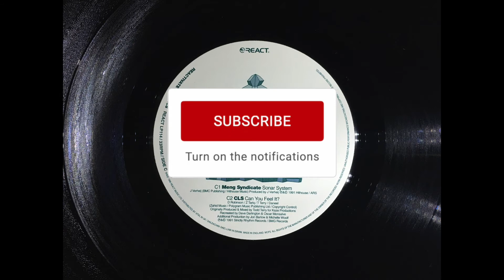Meng Syndicate Sonar System HD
Track - Sonar System
Artist - Meng Syndicate
Label - Reactivate

DJ Hire  |  Custom Mixes  |  Playlist Curation
Music designed for bars, lounges and resorts